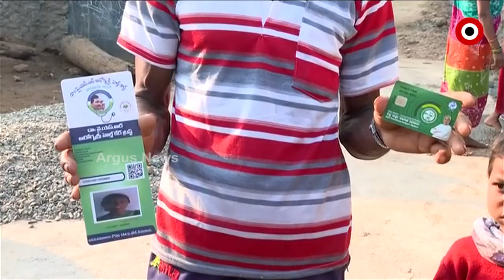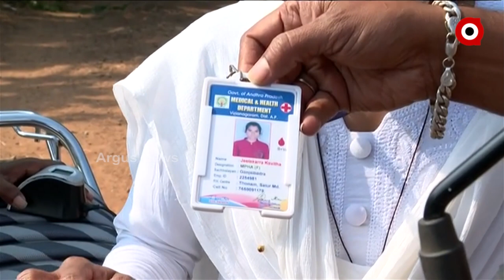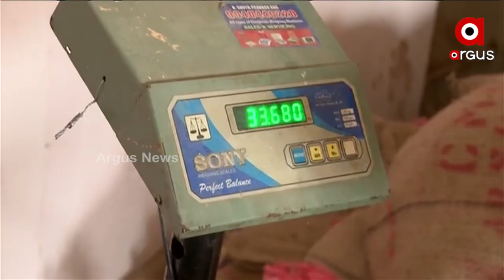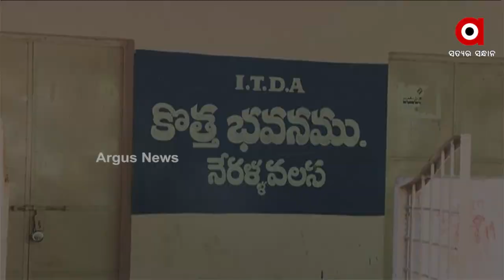କେନ୍ଦ୍ରୀୟ ଯୋଜନାକୁ ନେଇ ଆନ୍ଧ୍ରର ଚାଲାକି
ଓଡିଶା ସରକାର ନୁହନ୍ତି, ଆନ୍ଧ୍ର ସରକାର ଓଡିଶା ମାଟିରେ ଲାଗୁ କରିଛନ୍ତି ଆୟୁଷ୍ମାନ ଭାରତ ଯୋଜନା । କୋଟିଆ ଗ୍ରାମପୁଞ୍ଜକୁ ନେଇ ଓଡିଶା ଓ ଆନ୍ଧ୍ର ମଧ୍ୟରେ ବିବାଦ ଜାରି ରହିଥିବା ବେଳେ ସାମ୍ନାକୁ ଆସିଛି ଆନ୍ଧ୍ରର ଆଉ ଏକ ଚାଲାକି I